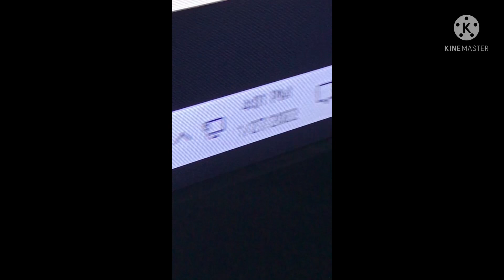(New) RainbowVlogs #26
Thanks!

-PRD.